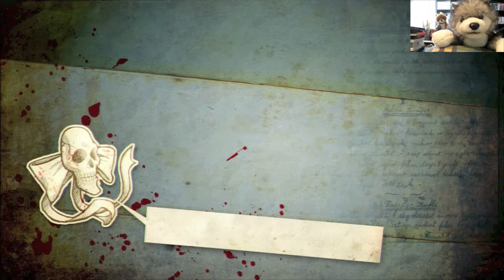Alice: Madness Returns - Set 12 Part 1 - Monastery Shelf Valley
Columbus returns once again into the world of creepy eastern culture.